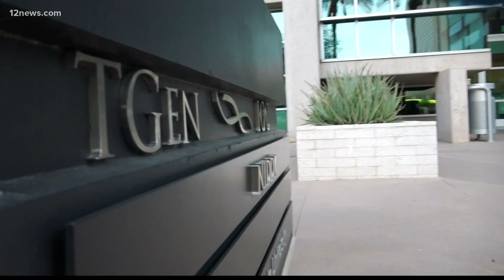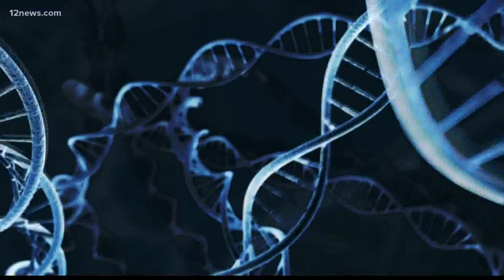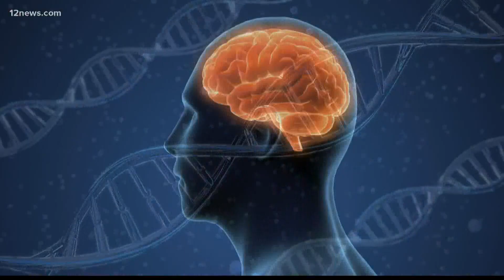Study led by Arizona-based researchers identifies genes associated with suicide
More Arizonans died by suicide in 2019 than in car crashes, but a local team of scientists may be closer to identifying those who may develop thoughts of self-harm.

A group led by Arizona-based researchers has found through a study that certain genes are believed to be associated with suicide, which could lead to better treatments for those who are struggling.